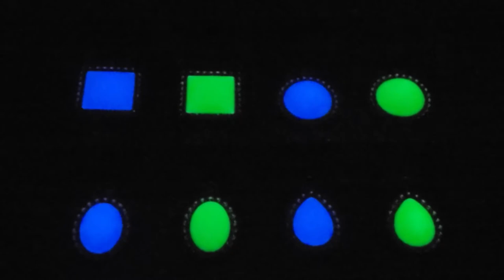NLM GLOW in Dark Dangle Charm Jewelry Set Rhinestone Statement Ring Oval Pendant Necklace Green Art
● Please search " NLM GLOW, or NLM Necklace" on Amazon or Etsy; for more information.
●  NLM GLOW in the Dark products (e.g. Jewelry, Ring, Necklace, Pendant) are handmade Imitation Gems/Jades/Crystals that are inspired by the magic/magical legendary fairy Jewelries that glow in the dark and shine in the night.
● NLM GLOW in the Dark products are special handmade products using glow in the dark material and alloy base with the following unique properties: One charge many hours glow and shine in the dark with unlimited recharge and glow cycles, Mild and relaxing soothing glow light, Free of electricity wire and battery, Safe to use, Water resistant, Rechargeable, Cost effective, and No radioactive and toxic components.
● To achieve maximum energy storage and best glow, closely and evenly recharge the NLM GLOW in the Dark products (e.g. Jewelry, Ring, Necklace, Pendant) under the preferred UV light, LED light or sunlight directly for many seconds or few minutes (depending on the light source, strength and distance).